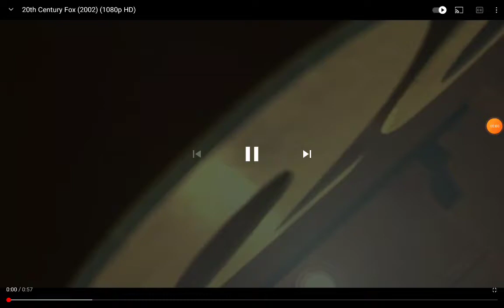20th Century Fox/Pixar Animation Studios (2002)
Taken from The Trouble With Deers (2002) if Fox Released It Instead Of Disney